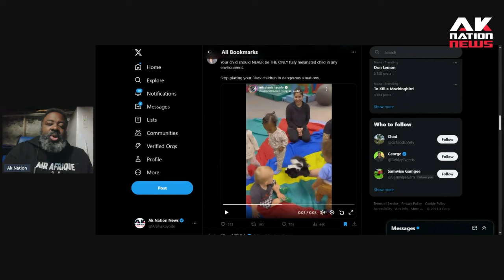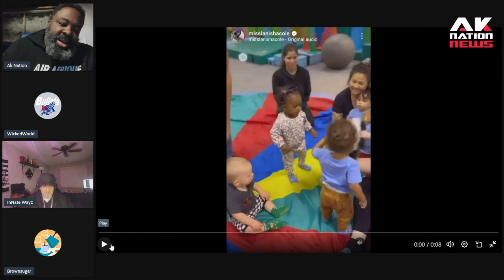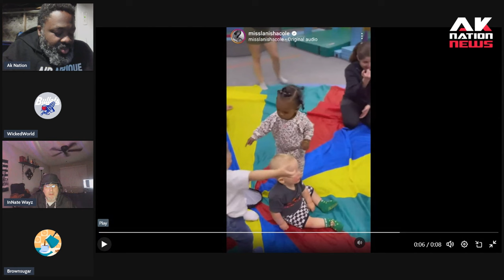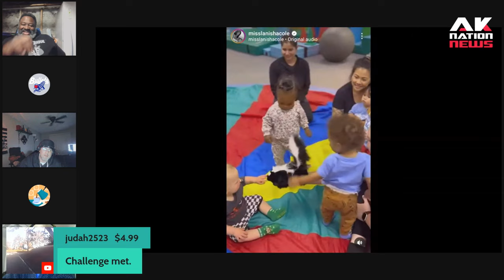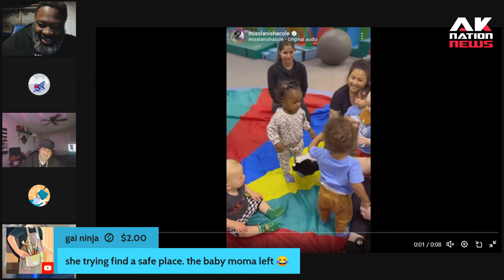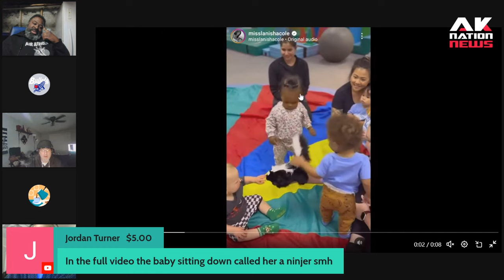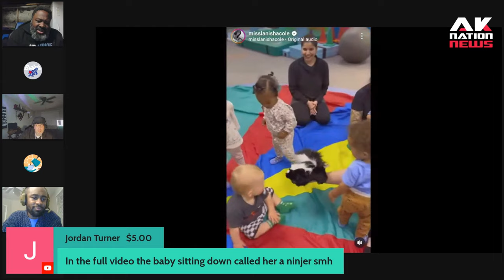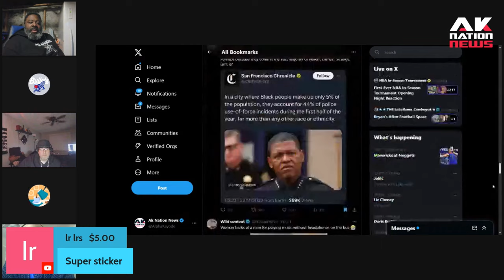Outrage after a melanated baby is violated on camera by white staff members at a daycare center.